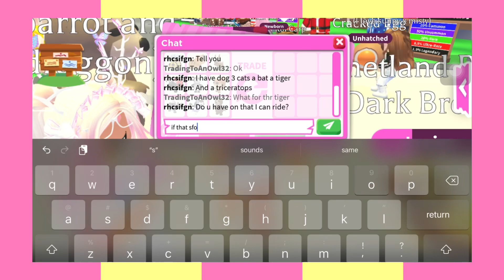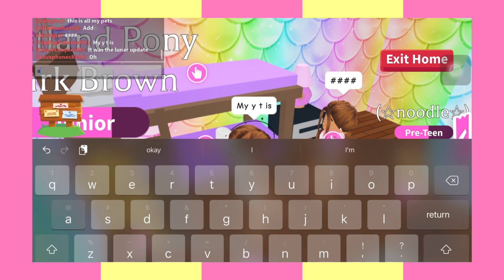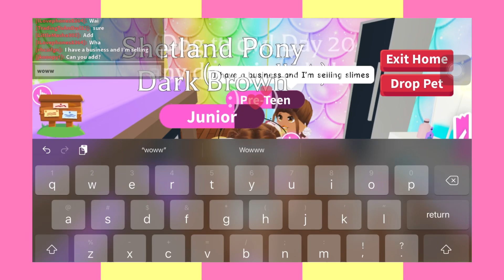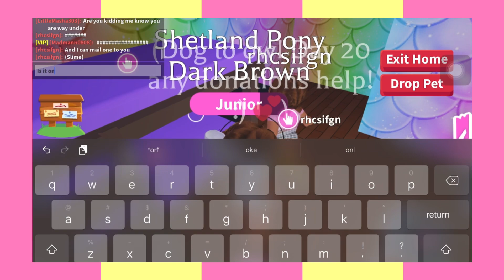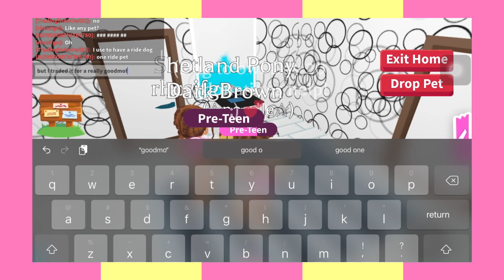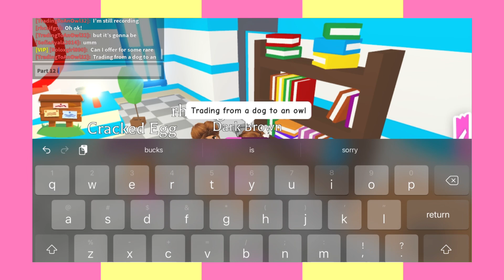Trading From A Dog To An Owl In Adopt Me! (part 12) 🌈⚡️ | acaivsx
Hey açaís in todays video I’m going to be trading from
a dog to an owl in adopt me • enjoy the video! 💞
🎵 music credits
Colorful By Roa
🌺 socials ☀️
roblox user: acaivsx_yt
display name: acaivsx